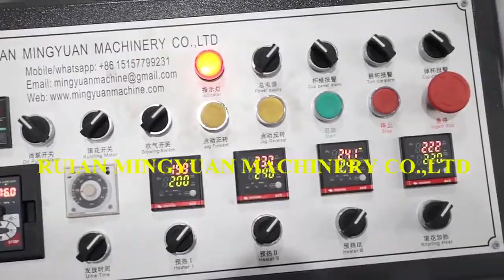Simple Model high speed ultrasonic heater paper cup machine JBZ-OCM12 test running